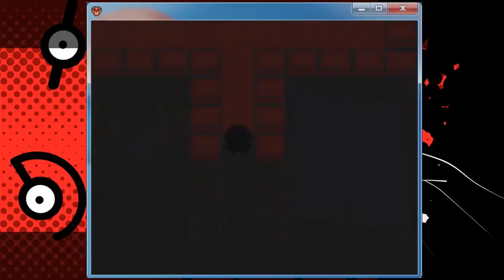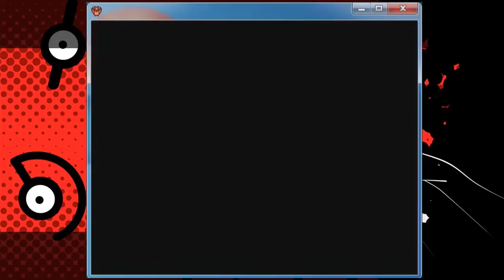Pokémon Lost Silver 1#!